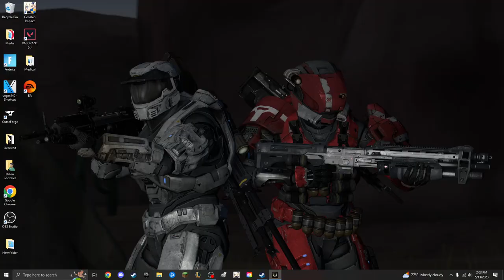Nightsister Merrin Is Here... JUST KISS ALREADY!!! | Star Wars Jedi: Survivor Let's Play (Ep.7)